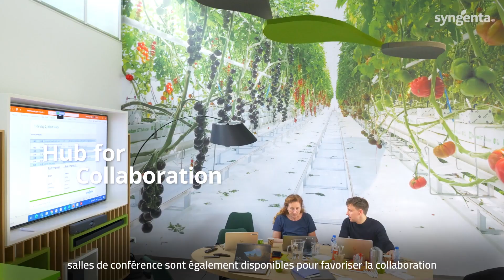Syngenta Vegetable Seeds : La Tomato Vision